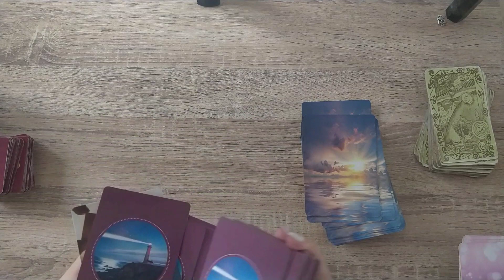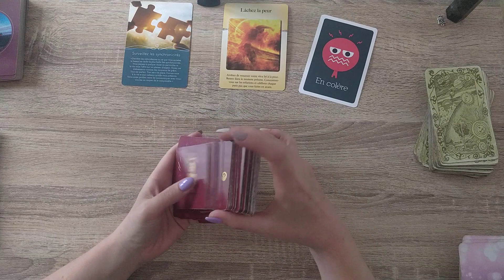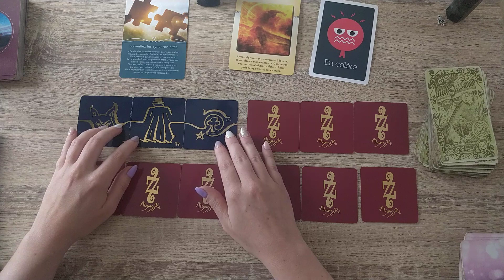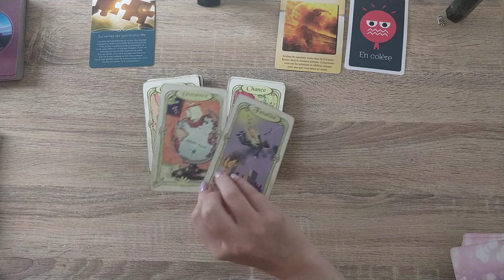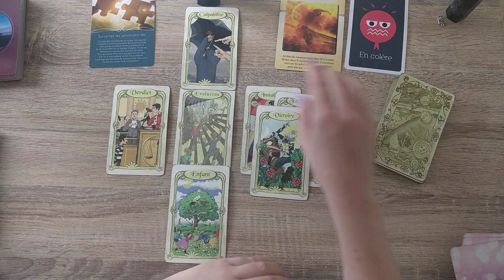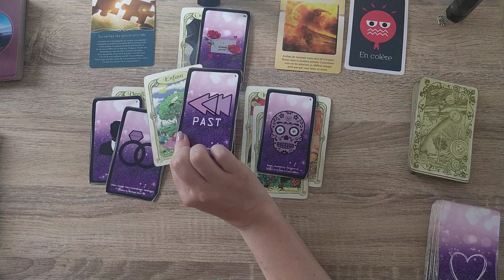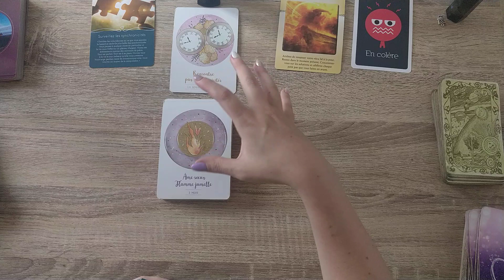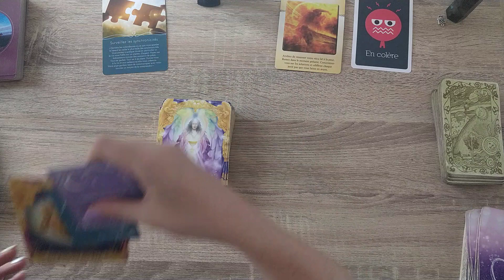Lundi 19 Septembre 2022 Surveillez les synchronicités